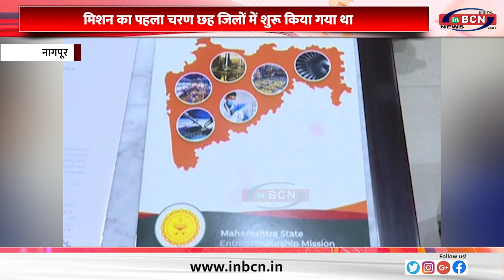महाराष्ट्र राज्य उद्यमिता मिशन'' से राज्य विकास पथ पर ... INBCN NEWS